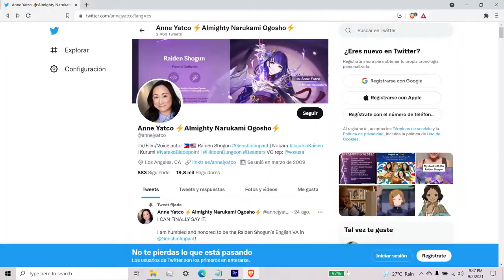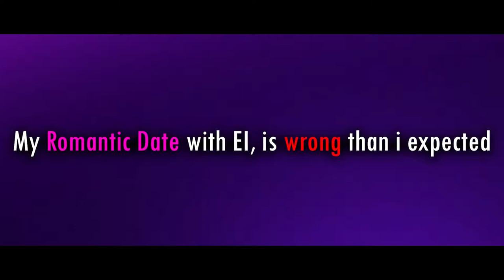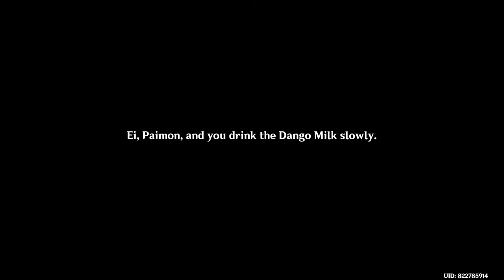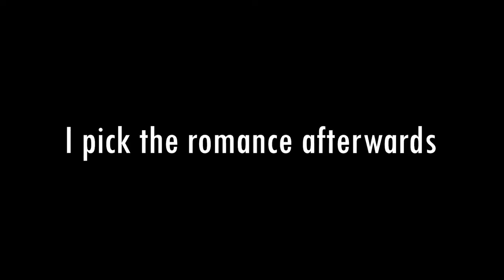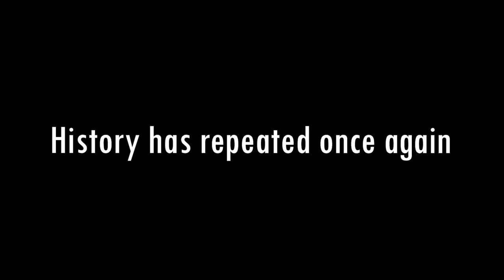My Romantic date with Ei, is WRONG than I expected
I was hoping for a romantic date but, it went the other way around lol.